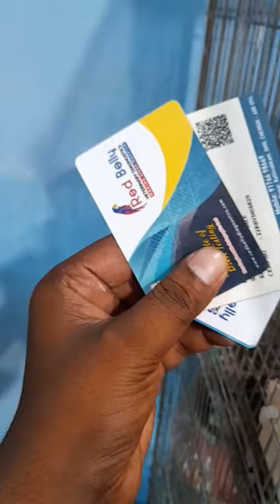27 June 2023